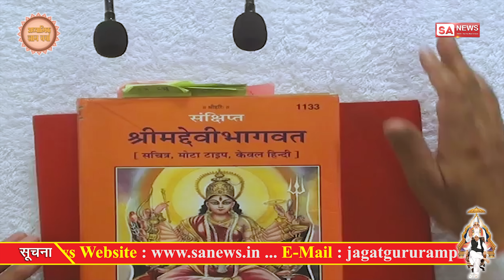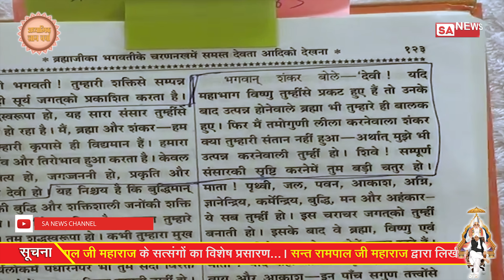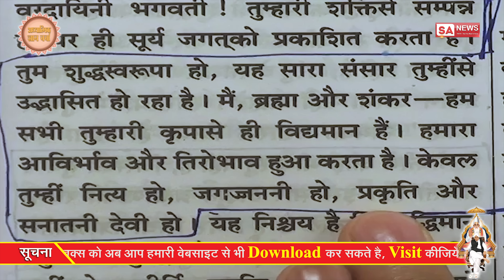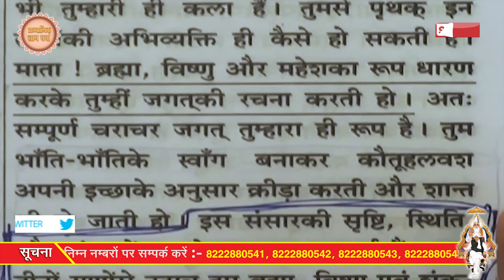How To Achieve Salvation? | S01E13 | Swami Gyananand Vs Saint Rampal Ji | SA NEWS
Geeta Manishi Shri Swami Gyananand Ji Maharaj considers Shri Krishna ji to be the Supreme God, whereas Shri Krishna ji repeatedly says in Shrimad Bhagavad Gita that there is some other Supreme God.

Likewise in Shrimad Devi Bhagwad (Durga) Puran, Vishnu ji addressing his mother Goddess Durga claims that he is in life and death. Vishnu ji (Krishan ji) himself says that he is not the Supreme God.

This proves that because Geeta Manishi Swami Gyananand Ji considers Krishan ji to be Supreme God, he does not have the knowledge about the Supreme God and is thus not a complete saint.